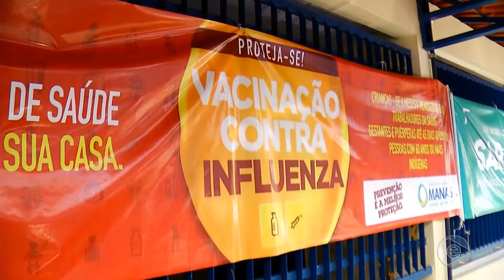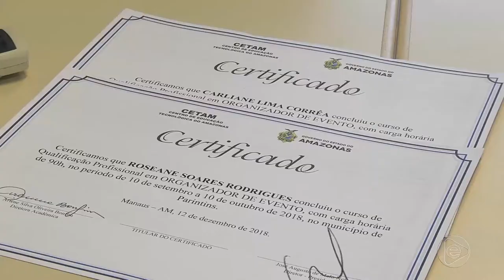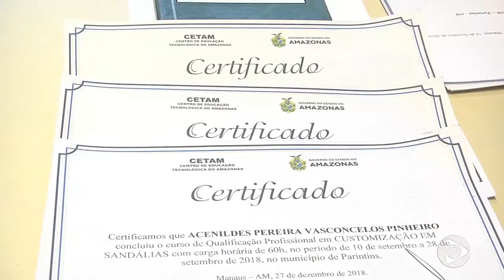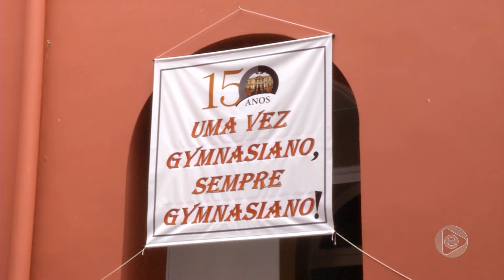Boletim Em Tempo (15.03.2019) 2º Bloco